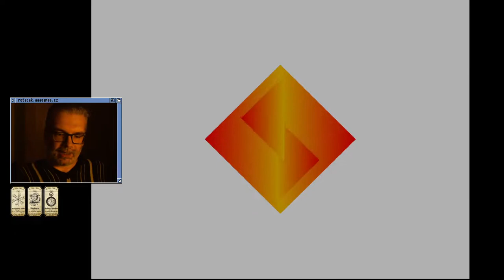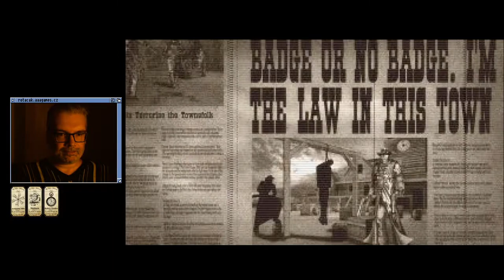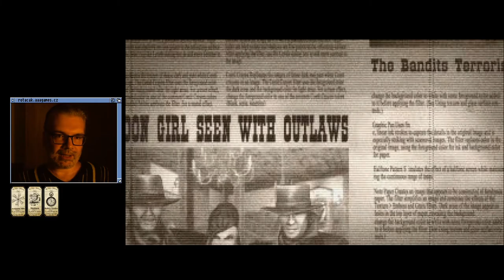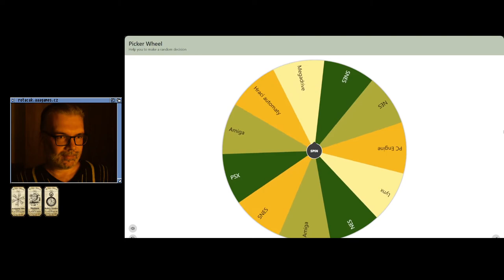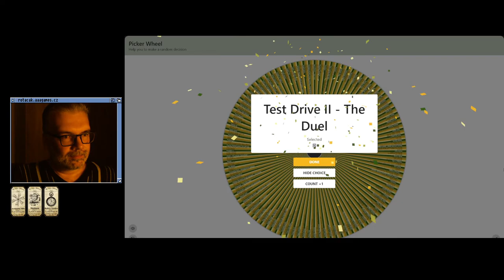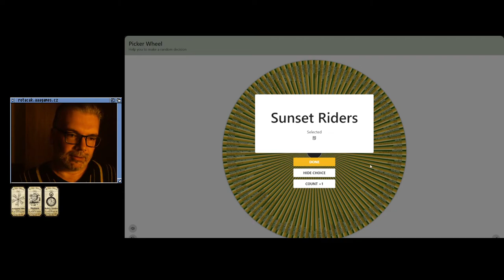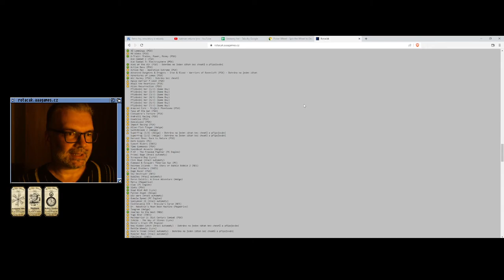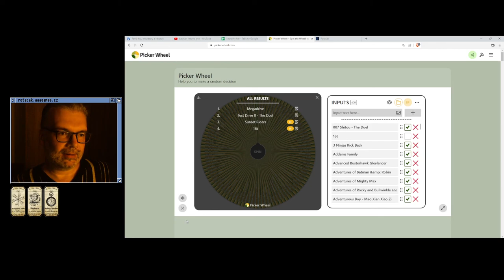😐 Gunfighter: The Legend of Jesse James (PSX)